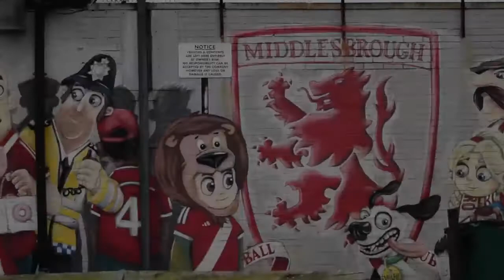Boro Rangers Vs York City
Semi Final of the North Riding County Cup